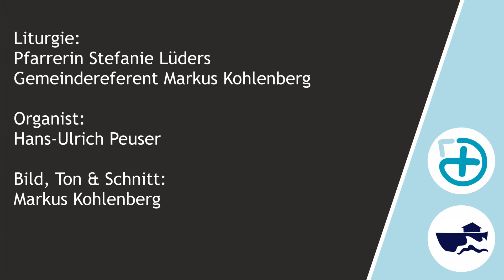Ökumenische Weihnachtsandacht 2021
Zum Weihnachtsfest feiern Pfarrerin Stephanie Lüders und Gemeindereferent Markus Kohlenberg in der Schloßkirche Bodelschwingh eine ökumenische Andacht.